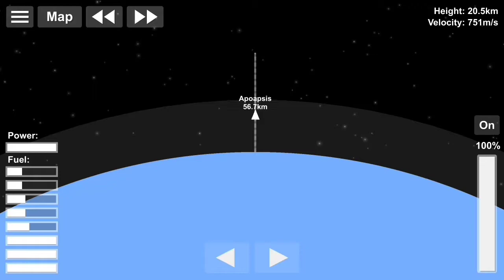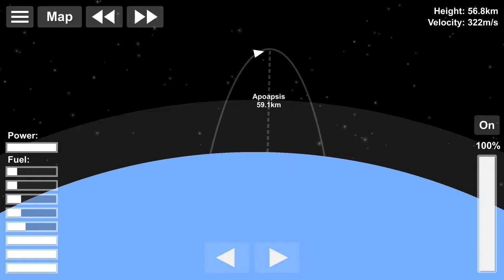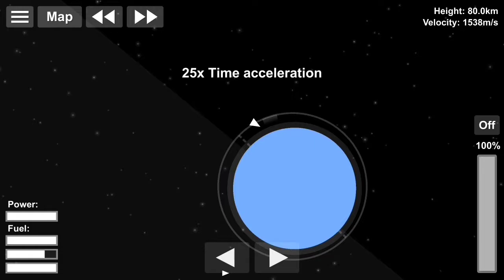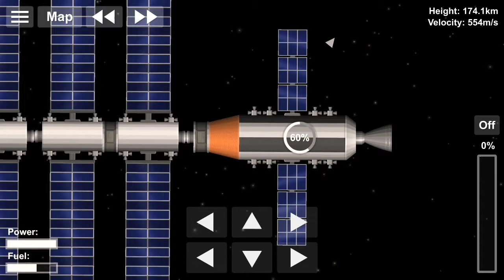Spaceflight Simulator - Mars Mission Pt. 1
Songs:
Everyday Astronaut
     All Systems Nominal
     Ticker Tape Parade
     Moon Dance
     The Scale of it All